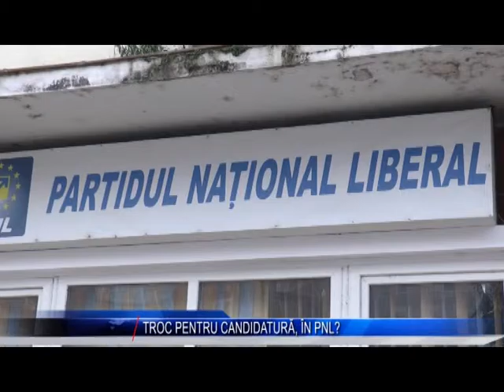TROC PENTRU CANDIDATURA IN PNL